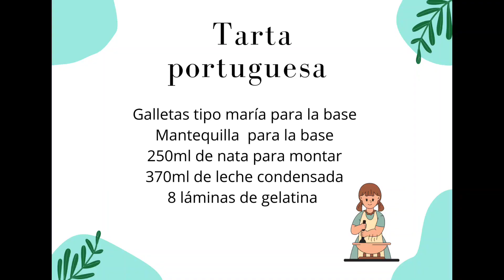Limpieza/ Tarta portuguesa/ cambio de look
hola hola mis amores!! espero que os guste mi nuevo vlog en en que os enseño/hacemos muchas cositas

me podéis encontrar en Instagram @perea_arantxa7